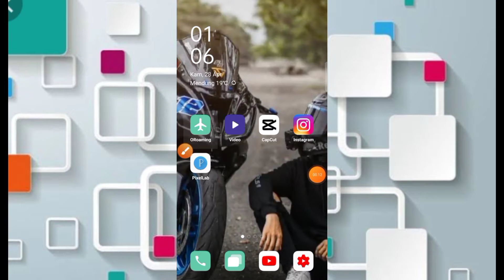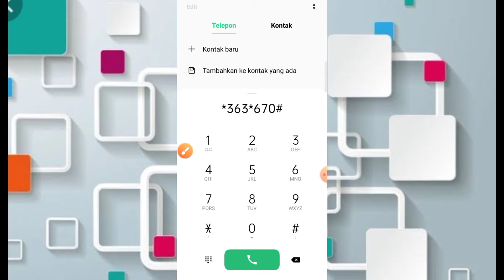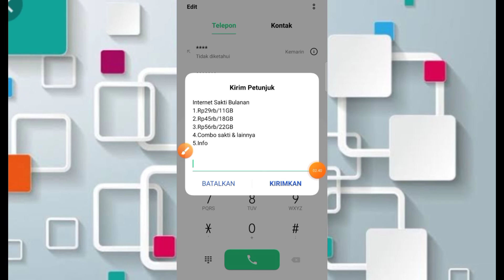PAKET TELKOMSEL MURAH TERBARU 2022 || DIAL PAKET MURAH TELKOMSEL TERBARU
PAKET MURAH TELKOMSEL 2022 TERBARU